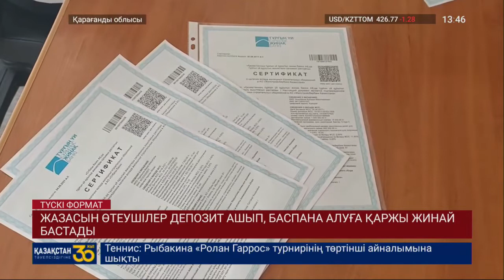ЖАЗАСЫН ӨТЕУШІЛЕР ДЕПОЗИТ АШЫП, БАСПАНА АЛУҒА ҚАРЖЫ ЖИНАЙ БАСТАДЫ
Елімізде сотталған азаматтар депозит ашып, баспана алу үшін қаржы жинай бастады. Ол үшін банк қызметкерлері түрмеге арнайы келіп, салымшымен келісім-шарт жасасуда.